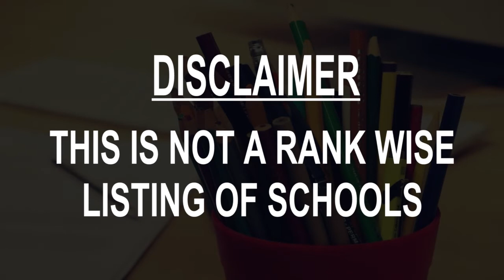Schools around Fond du Lac, United States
Must Watch.. Best Schools around Fond du Lac

Click on Bell ICON to get the notification of New Videos.This is not rank wise listing of Top Schools in Fond du Lac, it's the list of best Schools around Fond du Lac as per the ratings given by our users.

Listed Schools:

Waters Elementary School
495 Wabash Ave

Chegwin Elementary School
109 E Merrill Ave

Pier Elementary School
54937, 259 Old Pioneer Rd

Sabish Junior High School
100 N Peters Ave

Saint Marys Springs Academy
255 Co Rd K

Winnebago Lutheran Academy
475 E Merrill Ave

Rosenow Elementary School
290 Weis Ave

Roberts Elementary School
270 Candy Ln

Lakeshore Elementary School
706 Prairie Rd

Woodworth Middle School
101 Morningside Dr

Faith Lutheran School
55 Prairie Rd

Parkside Elementary School
475 W Arndt St